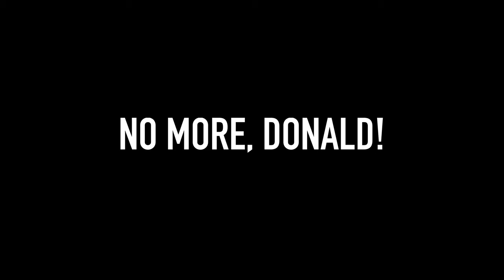YTP: Trump Hates Immigrants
Tremendous YTP, that I can tell you!